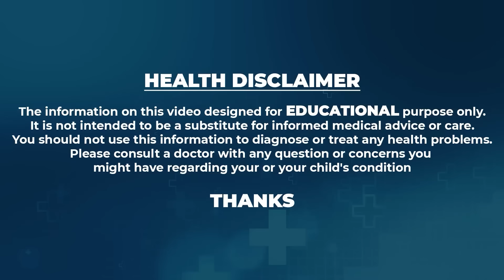Dr Madhusudhana Sharma About Insomnia Tips అర గ్లాస్ తాగితే కుంభకర్ణుడిలా నిద్రపోతారు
Watch►Dr Madhusudhana Sharma About Insomnia Tips అర గ్లాస్ తాగితే కుంభకర్ణుడిలా నిద్రపోతారు